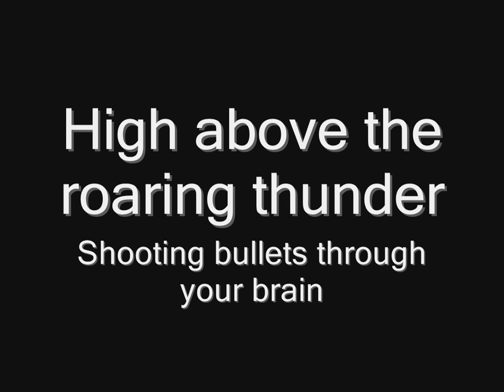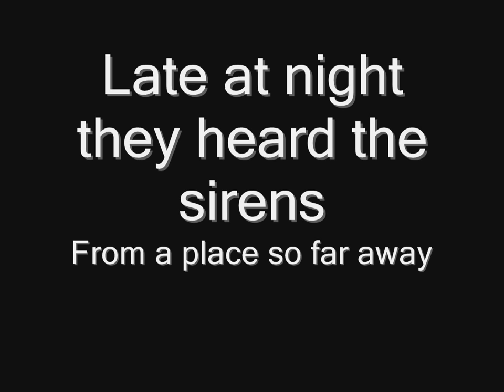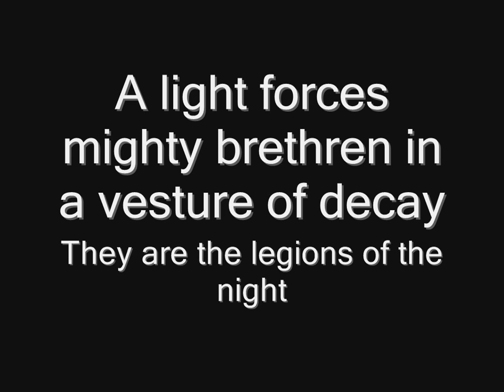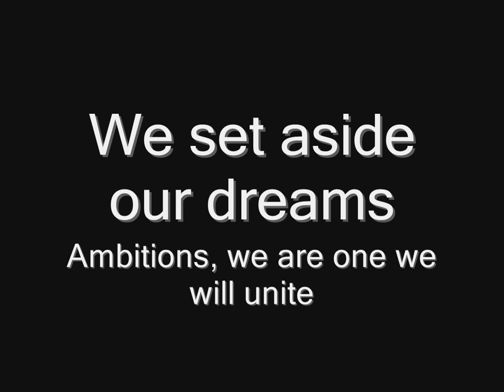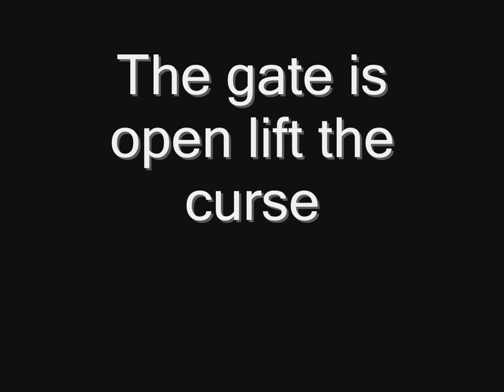HammerFall - Threshold (lyrics) HD